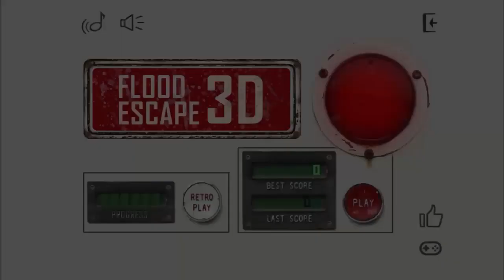Flood Escape 3D - iOS Gameplay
“Flood Escape 3D” is a simple and addictive platform game.

The main pump in the machinery factory was damaged. More and more water like a wild beat flood over the whole factory. But there is still one worker waiting for quit out. So you need to help and save him life. Jump and run to escape from rapidly rising water level! Good Luck!

How to Play:

- Easy to get start

- Tap screen to jump

- Beatful HD graphics